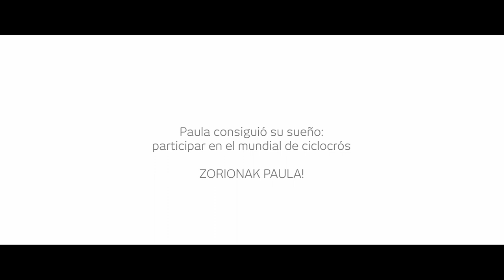Cumpliendo sueños con Laboral Kutxa - Paula Suarez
PaulaSuarez de Fundación Euskadi tenía un sueño: participar en el mundial de 🚴🏻‍♀️ Ciclocross.
Con sacrificio, entrega, superación y constancia lo consiguió. Nos enorgullece aportar nuestro granito de arena a personas como Paula, que persiguen sus objetivos con tanta pasión. Sean cuales sean.
Una vez más, zorionak Paula!